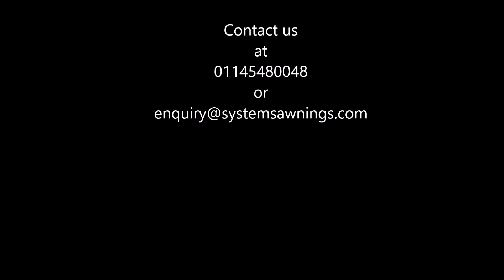SkyShade automated Skylight blinds.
SkyShade skylight blinds by Systemsawnings.com are most versatile and elegant blinds for glass roofs or skylights. Available in over a 100 fabric styles to choose from , they easily blend into any kind of interior decor. Used in home skylights as well commercial atrium's to keep the harsh rays of the sun and heat out at all times.  Automated using french tubular motors and remote control.